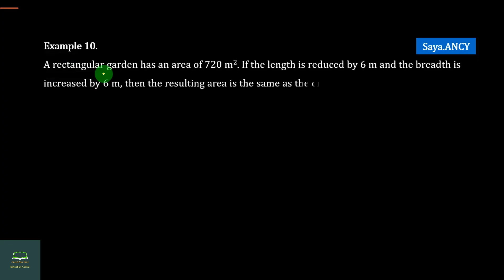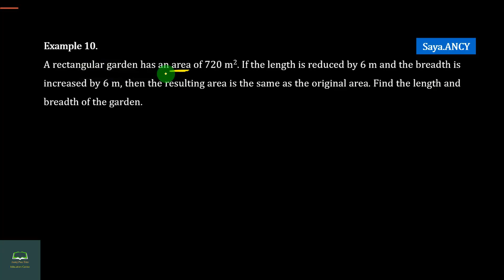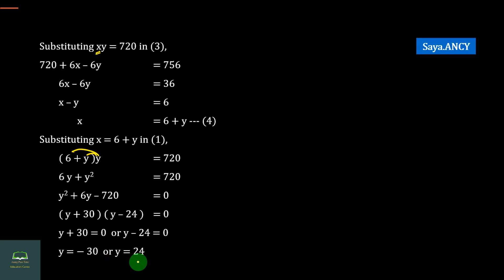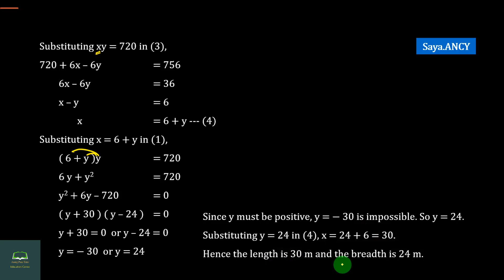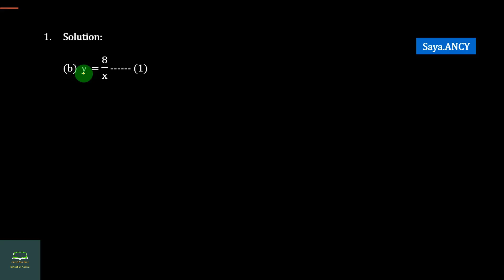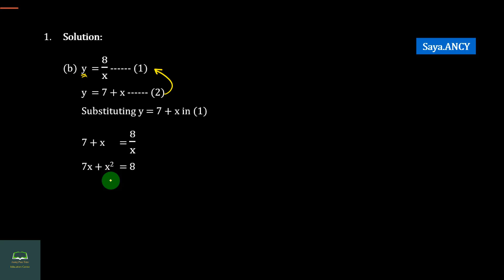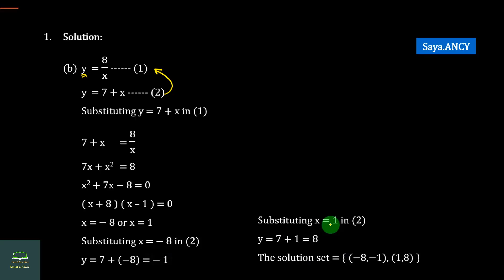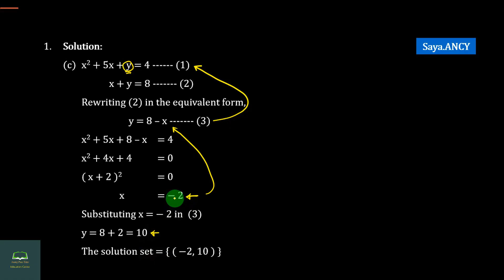Grade 10, Maths, Chapter 5, Part 13